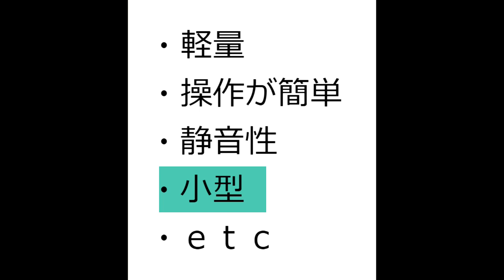【家電】シニアや女性におすすめの掃除機の特徴とは？【アトムミニ】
「こんにちは、」

掃除をする時に欠かせない道具の１つが掃除機です。

本日は、シニアや女性におすすめの掃除機の特徴と私の感想をお伝えします。